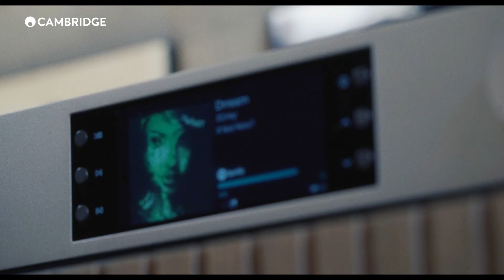Cambridge Audio CXN100 - iEar.nl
Cambridge Audio CXN100 - audio streamer